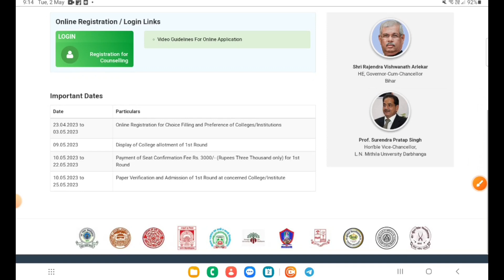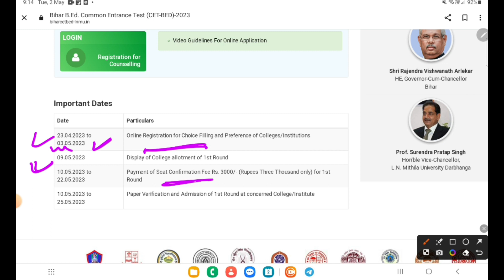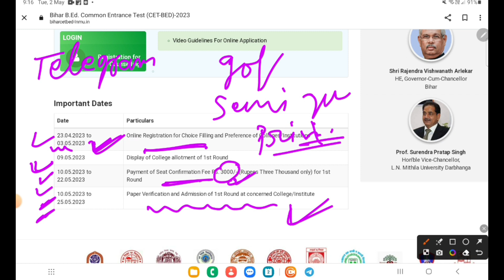Bihar bed first round seat allotment 2023/ Bihar bed admission fee 2023/ bed gov. college 2023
Bihar bed first round seat allotment 2023/ Bihar bed admission documents 2023/ bed gov. college2023

Bihar Bed counseling 2023|Bihar Bed Counseling documents 2023|Bihar bed college choice 2023

Bihar b.ed Fee structure

 • Bihar B.ed Fee St...

Bihar B.ed admission Process

 • Bihar B.ed Ka Res...

Govt college list

 • BIHAR B.ED 2023|B...

Documents in Admission

 • BIHAR B.ED COUNSE...

Bihar BEd CET Cut Off List | Bihar BEd Admission 2023 Cut off list | Bihar BEd Counseling date 2023
bihar bed cut off
bihar bed cut off marks 2023
bihar b.ed. entrance exam 2023
how to procees download result bihar bed
bihar bed exam latest news today
bihar bed LATEST NEW
Bihar B.Ed Common Entrance Test 2023 Result Declared.बिहार बीएड का रिजल्ट घोषित हुआ#Bihar_BEd_Admission_2023_Cut_off_list

Bihar BEd CET Cut Off List | Bihar BEd Admission 2023Cut off list | Bihar BEd Counseling date 2023

बिहार B.ed गवर्नमेंट कॉलेज कट ऑफ बिहार B.ed कट ऑफ बिहार B.ed सीएमएल रैंक कटऑफ सीएमएल रैंक कटऑफ

bihar bed cut off 2023 for government college
bihar bed cut off 2023 pdf
bihar bed cut of 2023